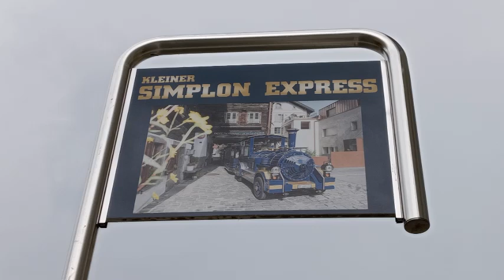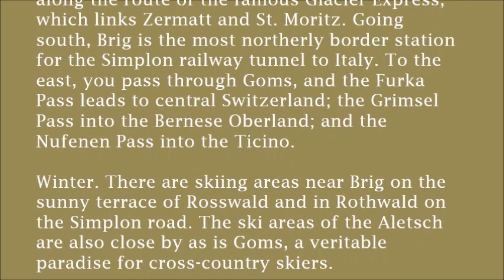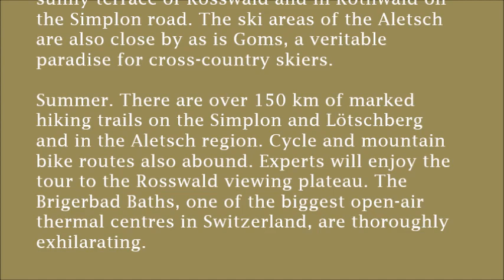BRIG SWITZERLAND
Brig is a perfect starting point for an excursion to Zermatt or Saas-Fee, for example. It also lies along the route of the famous Glacier Express, which links Zermatt and St. Moritz. Going south, Brig is the most northerly border station for the Simplon railway tunnel to Italy. To the east, you pass through Goms, and the Furka Pass leads to central Switzerland; the Grimsel Pass into the Bernese Oberland; and the Nufenen Pass into the Ticino.